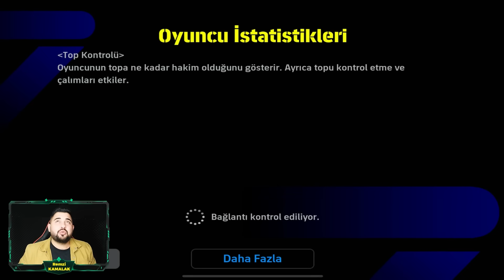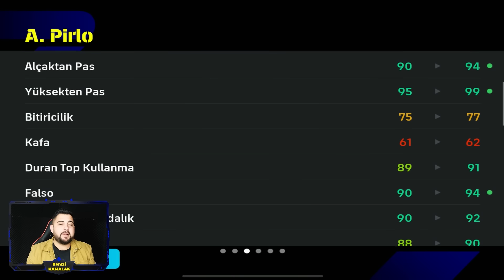102 PİRLO VE GULLİT DENEME! HARİKA FÜZE GOLLER!😱😰 EFOOTBALL 2024 MOBİLE